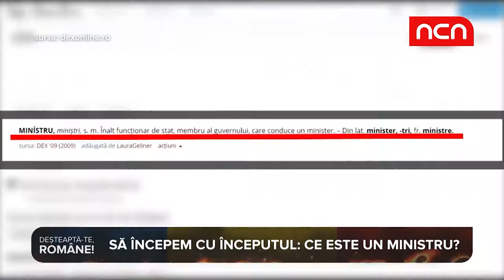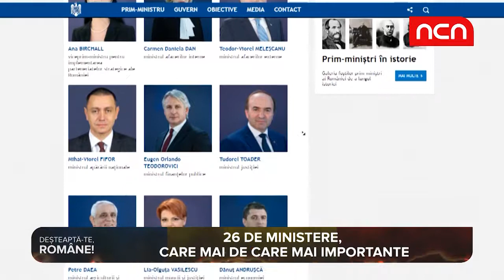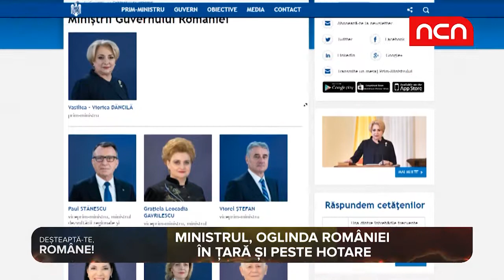Desteapta-te romane - Ce e un ministru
Deșteaptă-te române! – Ne punem o întrebare apparent banală, dar al cărei răspuns ne va ajuta să înțelegem mai bine cum funcționează Guvernul României. Ce e un ministru? Cu ce se ocupă el și cum ajunge să fie învestit în funcție?